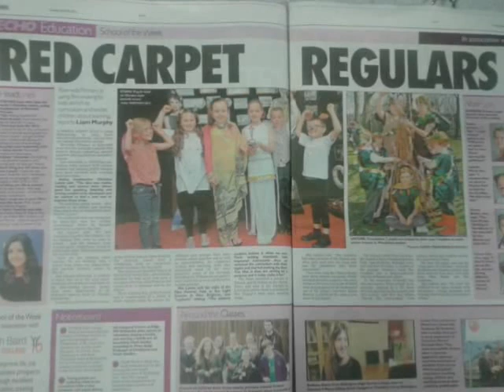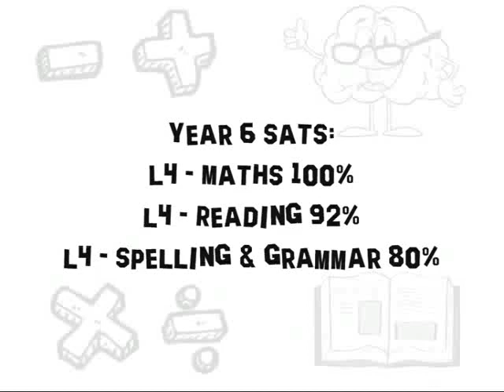RIVERSIDE ROCKS!!! (The Riverside Primary School - Trailer)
The dramatic encapsulation of one amazing school - Riverside Primary! Witness the highlights of the best school in the world in a minute and a half of intensity! :)